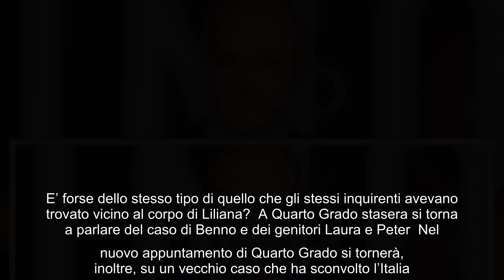Il giallo di Liliana Resinovich nella puntata di Quarto Grado di oggi, venerdì 25 marzo 2022 Anche n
Il giallo di Liliana Resinovich nella puntata di Quarto Grado di oggi, venerdì 25 marzo 2022 Anche nella nuova puntata di Quarto Grado di stasera ad